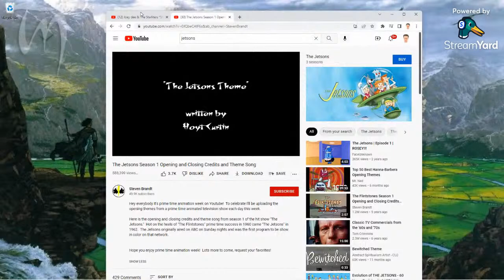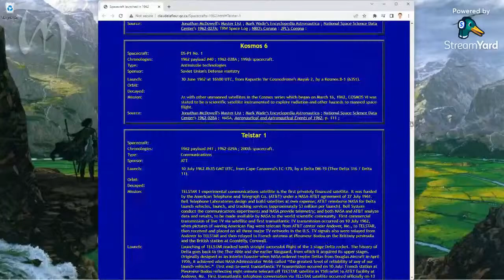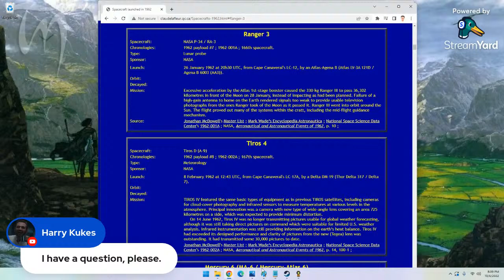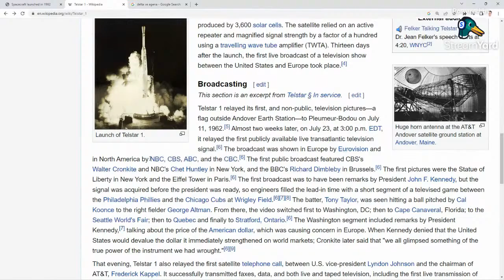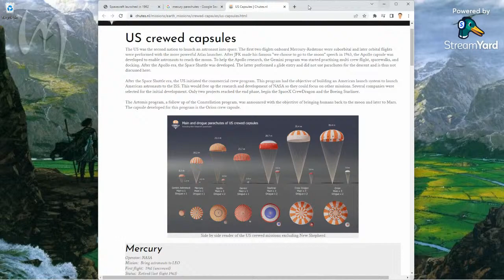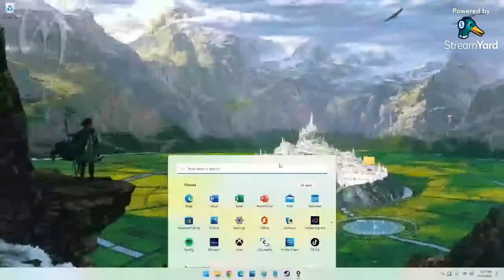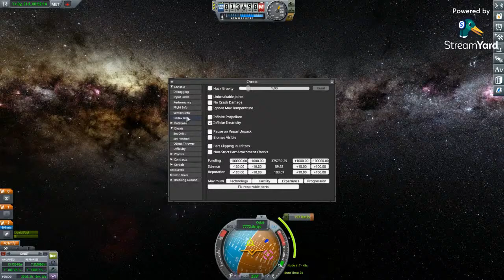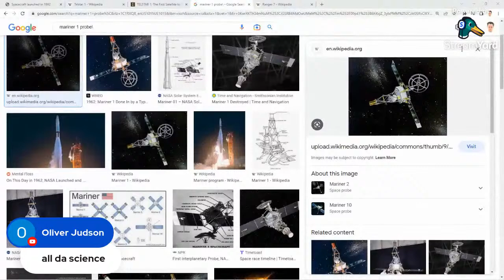1962 In Space - Godspeed John Glenn - Kerbal Space Program (Stock Parts)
Unscripted Livestream -
Intend to poorly simulate the following Flights:

Primary Flights:
Mercury-Atlas 6 (MA-6) flight – Mercury capsule Friendship 7
Ranger Program

Secondary Flights (if I have time and motivation) :
TelStar 1 AT&T Satelite
Vostock 3
Vostock 4
Mercury-Atlas 7 (MA-7) flight – Mercury capsule Aurora 7
Mercury-Atlas 8 (MA-8) flight - the Sigma 7 spacecraft
Mariner Program